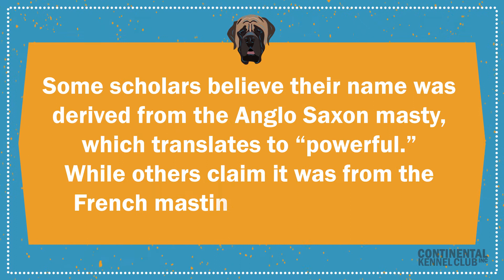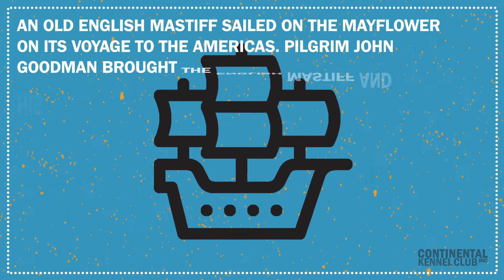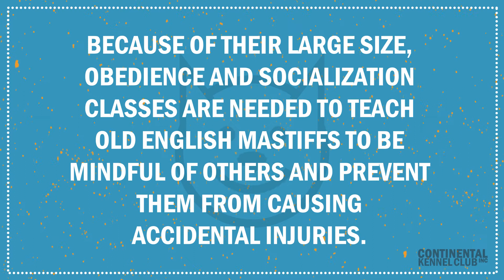Old English Mastiff | CKC Breed Facts & Profile